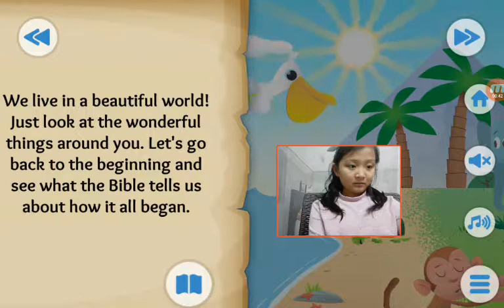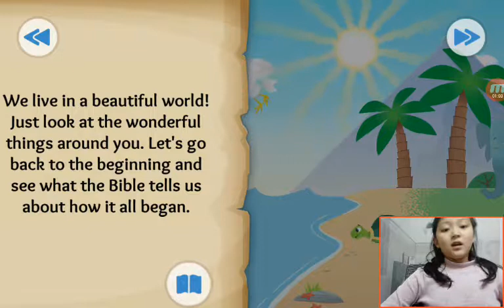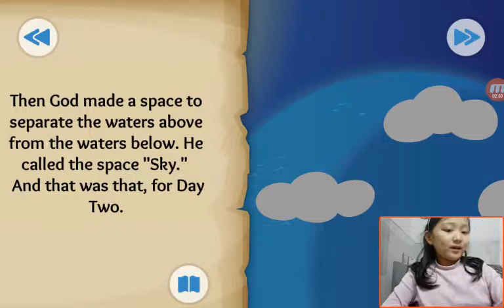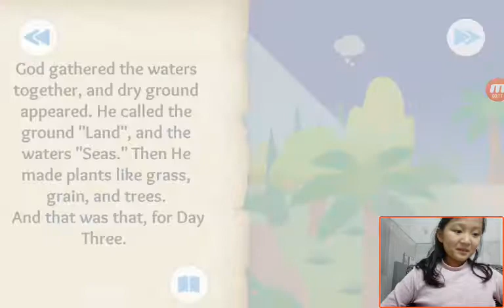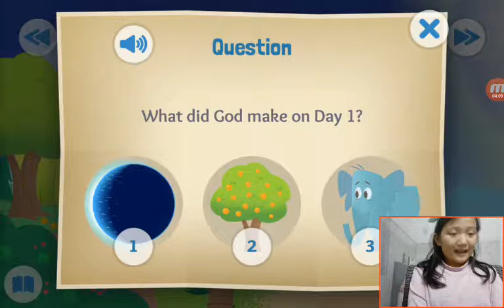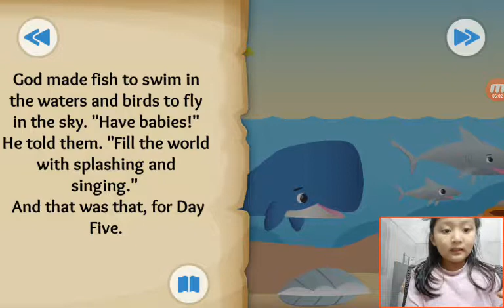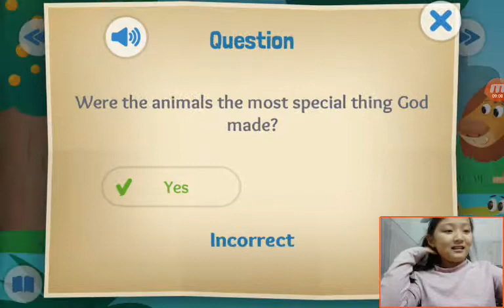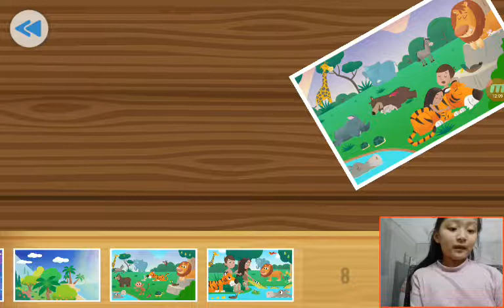‹Kids›Grace：Wonderful Bible Story‹성경이야기›– In the Beginning about Creation of the world